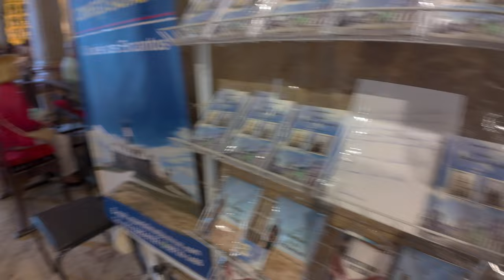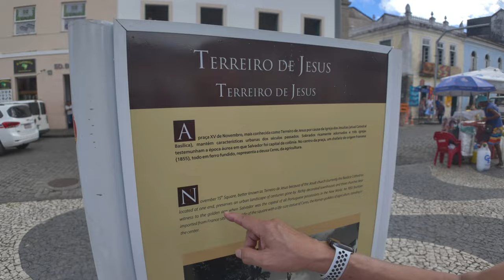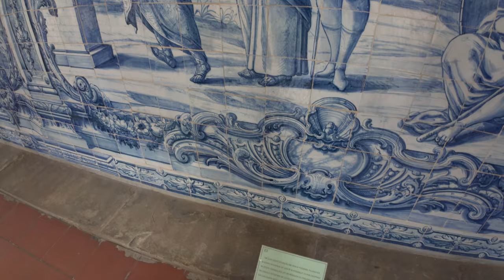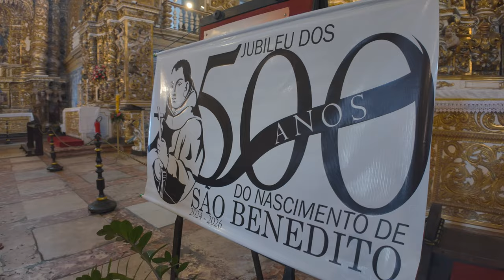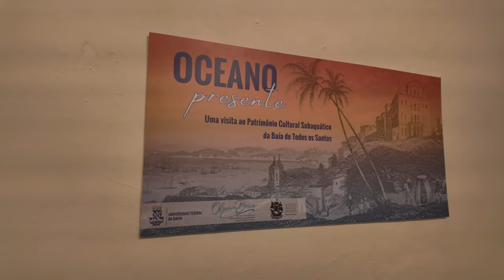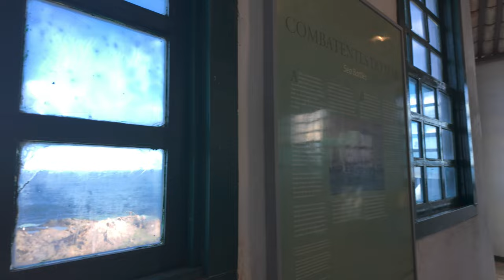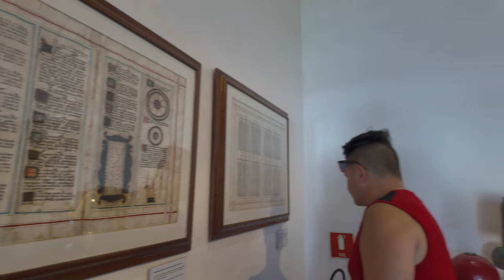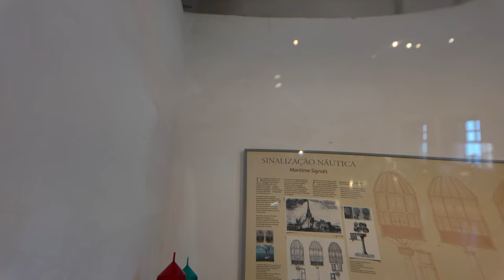Wow, Salvador Bahia Where Michael Jackson's MTV was Filmed!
Celebrity Cruises Ep3 --- Yup, this last port and former colonial capital of Brazil, Salvador de Bahia, was a landmark to the late MichaelJackson music They Dont Care About Us music video. I can't believe we stood at the exact place where they filmed it! Salvador Bahia maybe a forgotten capital but a must visit for sure!